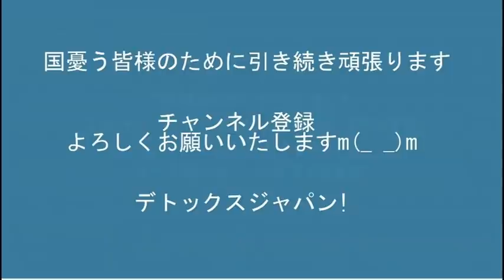敵基地攻撃の役割分担を日米が調整開始と2+2会談で判明、中国共産党「強烈な不満」「断固反対」お前らのせいだろ 20220108